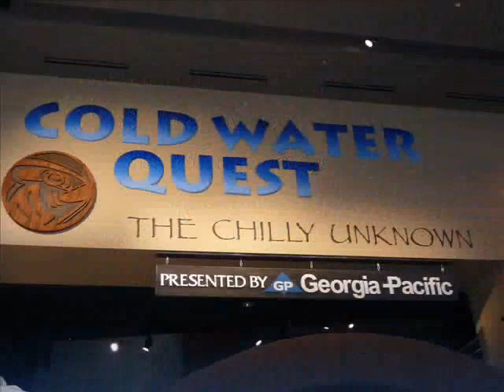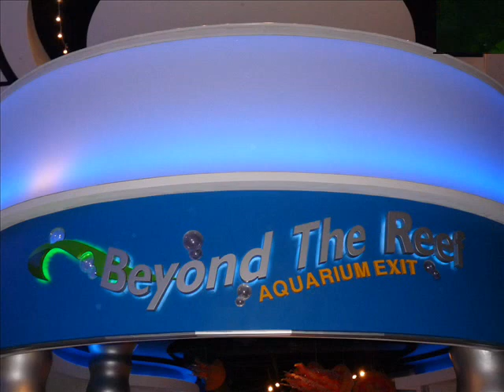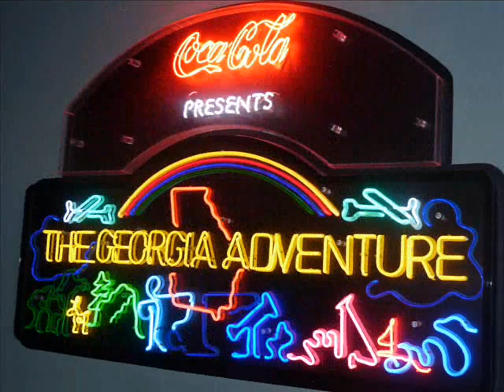AQUARIUM ATLANTA, MUSEUM ATLANTA..wmv